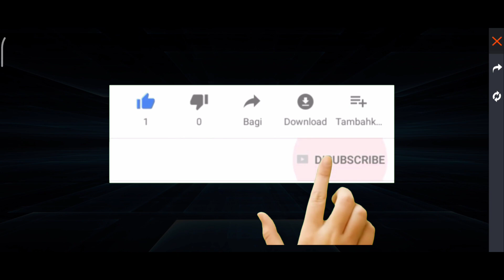NEW VALUE PACK EVENT IN FREE FIRE | FF NEW EVENT TODAY | ELITE PASS DISCOUNT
HOW TO COMPLETE YOUR SUPERGAME COLLECTION IN FREE FIRE NEW EVENT FREE FIRE SPENT EVENT FREE FIRE

▶Topic Cover:-)
1. Free Fire New Event
2. Free Fire New Event Today
3. New Event Free Fire
4. aaj ka new event free fire
5. Free Fire Today Event
6. free fire new update
7. today free fire new event
8. free fire new event 2021
9. free fire today new event
10. FF New Event
11. new event free fire today
12. new event in free fire
13. Free Fire new event
14. Free Fire Me new event
15. Free Fire New Avatar
16.Free Fire New Event Malayalam
17.Free Fire 30 january New Event
18.Free Fire 30 january Events
19.Free Fire 30 january Updates

1) tonight update of free fire
2) tonight update of free fire ps gamer
3) tonight update of free fire today
4) tonight update of free fire magic cube
5) tonight update of free fire gaming with ricky
6) tonight update of free fire store gaming
7) tonight update of free fire bangla
8) tonight update of free fire india server
9) tonight update of free fire mystery shop
10) tonight update of free fire png
11) tonight update of free fire nkt armny
12) tonight update of free fire pc gaming
13) tonight update of free fire tamil
14) tonight update of free fire tomorrow
15) aaj raat 12 baje ka updates free fire
16) today night updates free fire
17) new topup event free fire
18) free fire 30 january new event
19) free fire 30 january events
20) aaj raat 12 baje kya aayega
21) free fire 30 january redeem Code
22) 30 january tonight updates free fire

1. Aaj raat 12 baje ka updates free fire
2. Today night update free fire
3. Free fire 30 january new event
4. Aaj rat 12 baje kya aayega free fire
5. Free fire 30 january tonight updates
6. फ्री फायर न्यू इवेंट टुडे
7. 30 january new events free fire
8. Free fire 30 january all updates
9. Free fire new event tomorrow
10. 30 january Free fire new events today